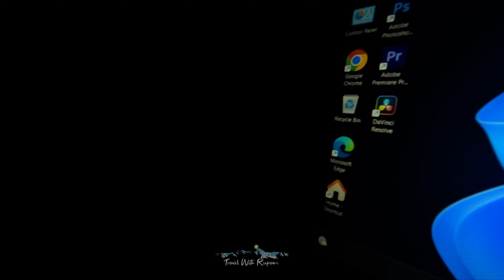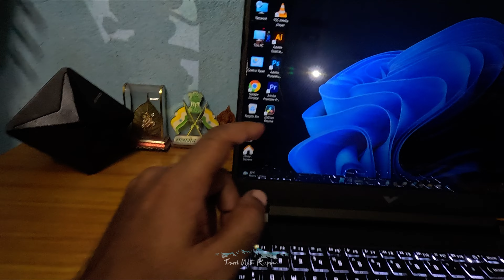নতুন Editing Laptop কিনে নিলাম 😍| HP Victus 15 Ryzen 5-5600H | GeForce GTX 1650 | 4k Video Editing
🔶⚙️ALL GEARS  -
SanDisk 128GB Extreme Pro SD Card
GoPro Hero 11
GoPro Battery & Charger
GoPro Mic Adapter
Sony LV1 Mic
Helmet Mount
GoPro 360 Mount
GoPro Ulanzi Case
Mount Extender
Riding Boots

                         One life
                       One World
                        Explore it

Rupam Sarkar
From - Birati Kolkata ( INDIA )